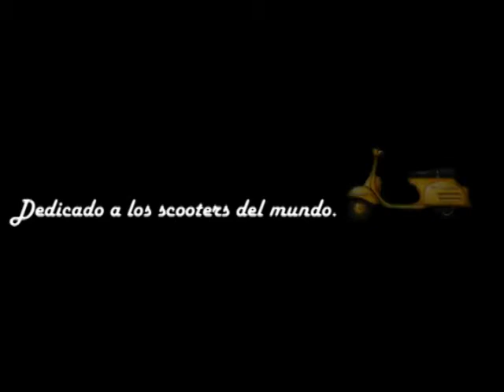scooter fun people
practicando motion, un leve homenaje a tan bonito medio de transporte